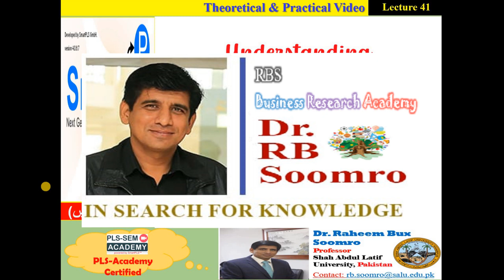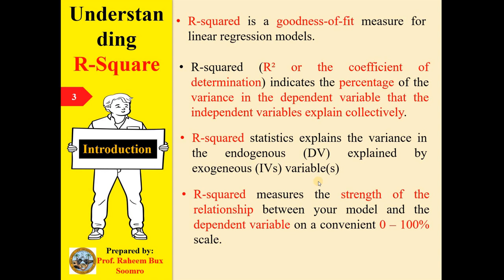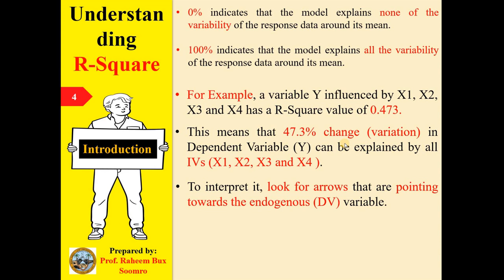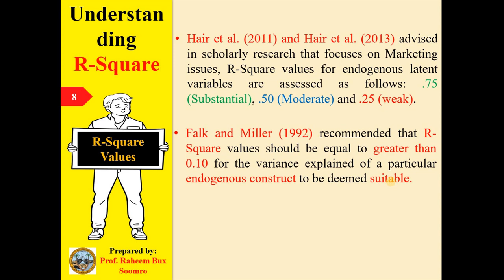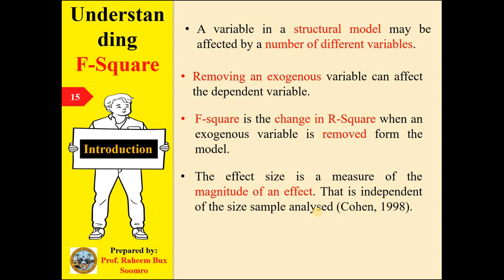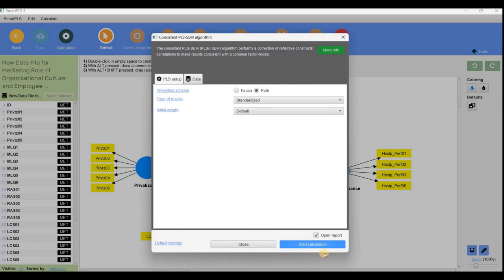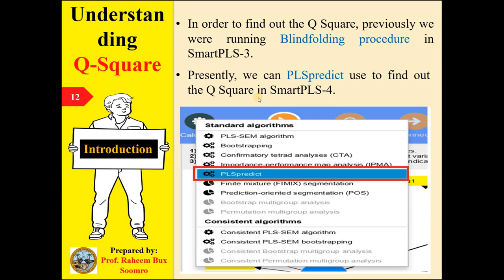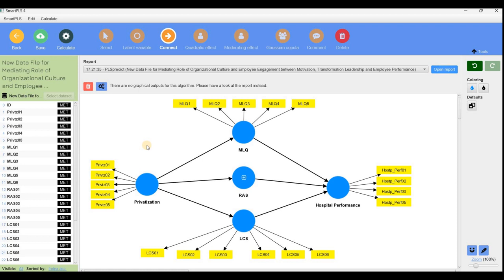SmartPLS-SEM: Lecture 41 Understanding R square, F square and Q square ( اردو زبان میں)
ویڈیو میں SMART-PLS 4 کا استعمال کرتے ہوئے R-Square، F-Square، اور Q-Square کے تصور اور تشریح پر تفصیل سے بحث کی گئی ہے۔